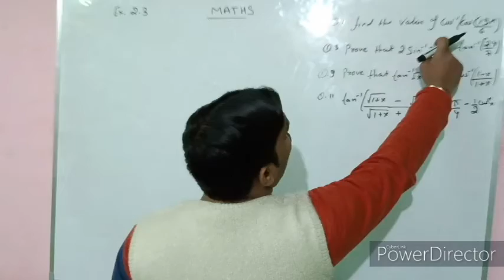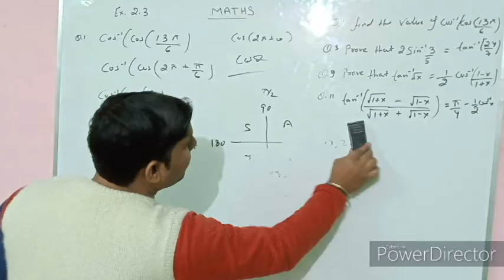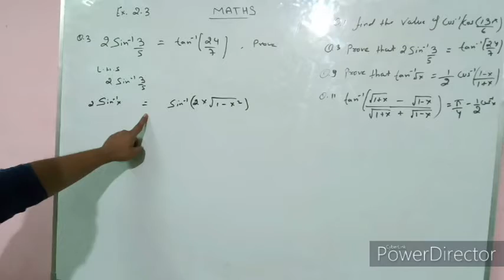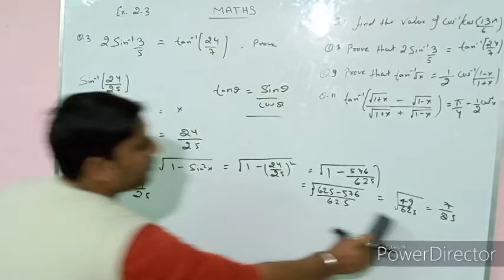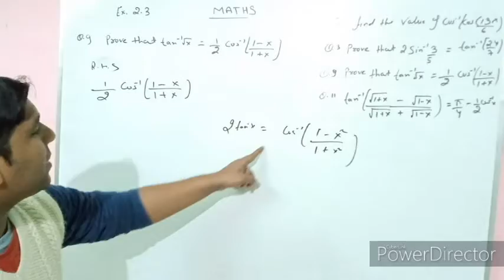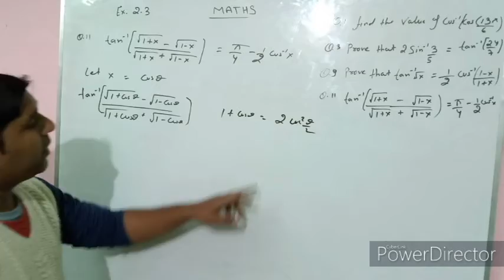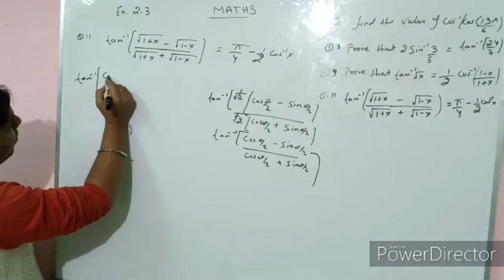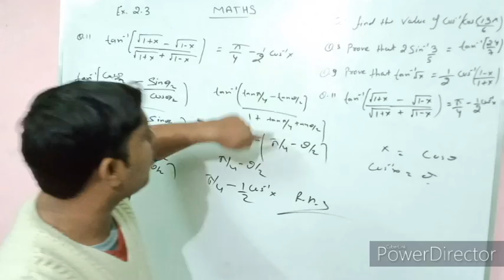Class XII Trigonometry Chapter-2 (Part-4)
By Atul Sharma
This video will help you to understand the concept of trigonometry easily.
This video is for class 12th students and in this video along with the concept of trigonometry we are providing some solutions to the questions.
Class-XII Trigonometry Chapter-2 (Part-4) By atul sharma